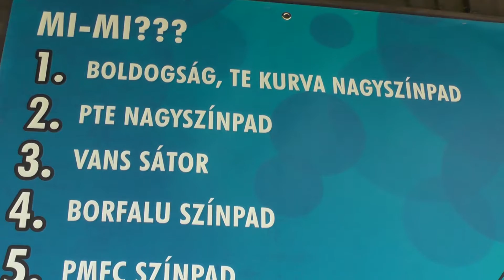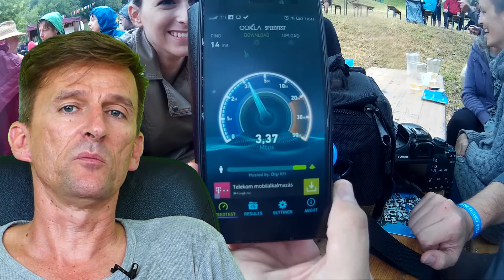ALTAI Super WiFi Esettanulmány - Fishing on Orfű Fesztivál 2015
Last-Mile Kft. csapatát segítve megvalósítottuk a Fishing on Orfű fesztivál publikus Wi-Fi elérését a jól bevállt ALTAI Super WiFi eszközökkel. A rendszer több mint 800 ügyfelet szolgált ki hiba nélkül nap mint nap.